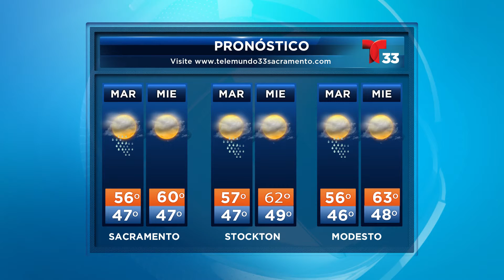NOTICIAS 33 POR LA MAÑANA 01/19/16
Nuevos cambios surgen para los automovilistas de California que violen las reglas de tránsito. Mientras tanto, las lluvias continúan con temperaturas oscilando entre los altos 57° y  los bajos 46°. Esto y mucho más con Yesenia Ramírez.